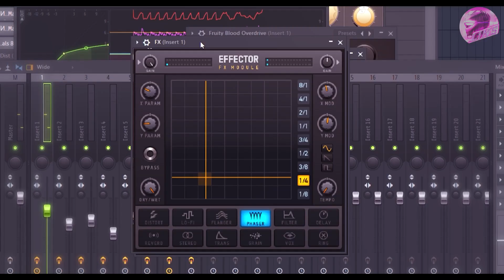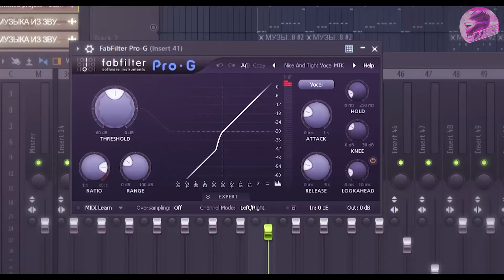МУЗЫКА из звуков PORTAL / LINS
Ну вот так, решил сделать эксперимент такой вот.

/ Взял звуковые эффекты из первой игры Portal, обработал (как смог), сделал из этого бит и сверху кинул фразы турелек, и получилась такая песенка /

Накидал трек, смонтировал видос и шатался со всем остальным ваш покорный бездарный слуга.

00:00 - Создание трека
1:44 - Финальный результат